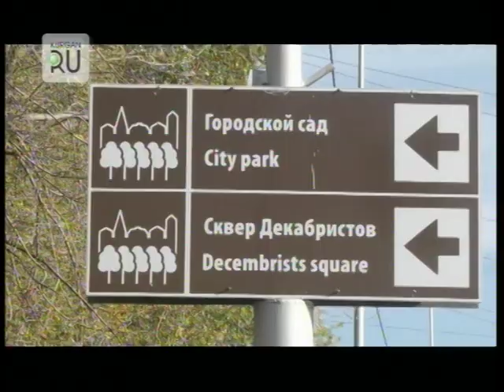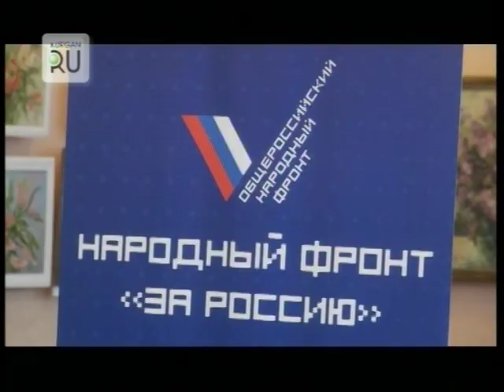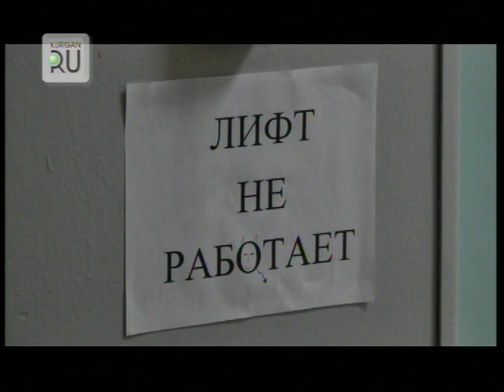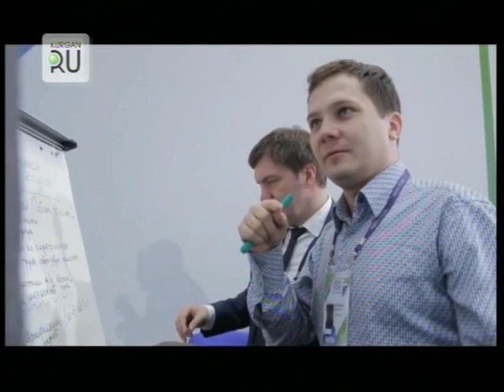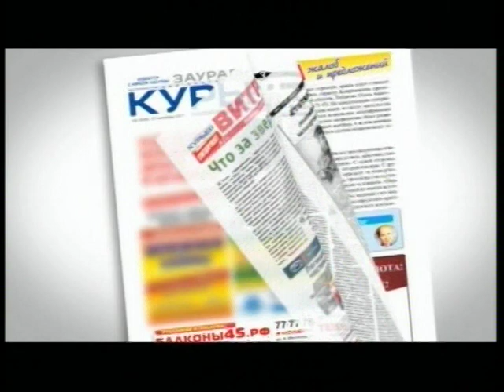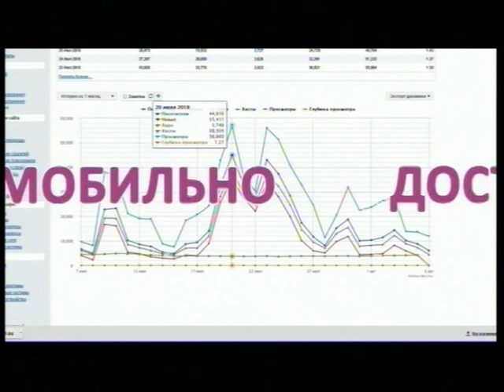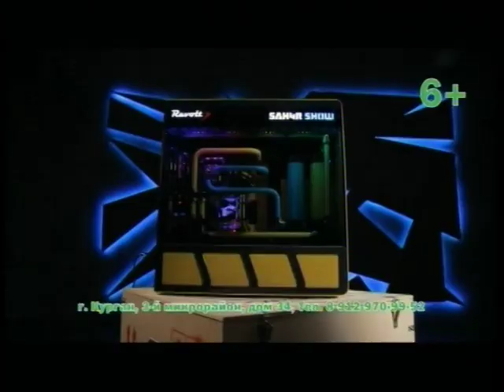Новости KURGAN.RU от 29 октября 2018 года